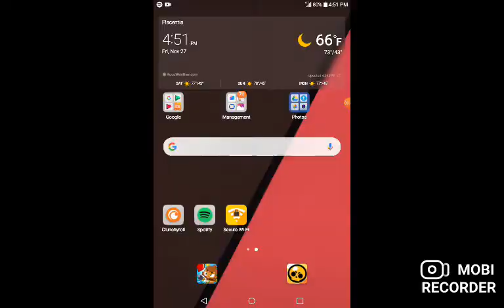Brawl stars...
📷Instagram, Demonicviperz